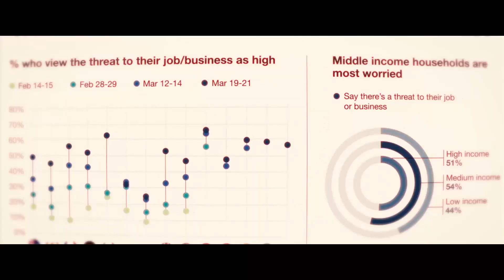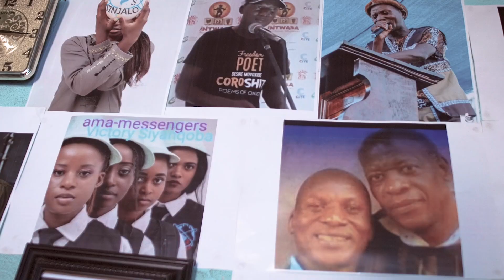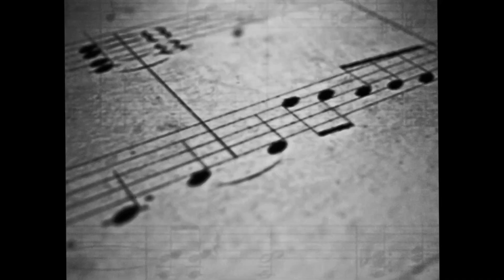EP 1️⃣ of PROVEZW Featuring Ashleigh Love & Desire Moyoxide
Promoting Virtual Engagement For Creative Resilience in COVID-19 Times is a project by Inkululeko Yabatsha School of Arts and supported by the African Culture Fund.